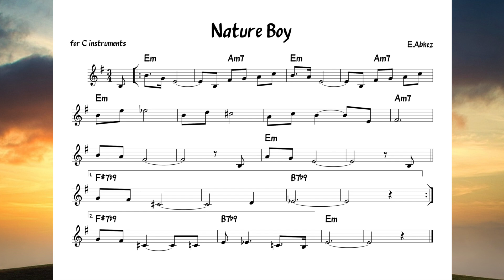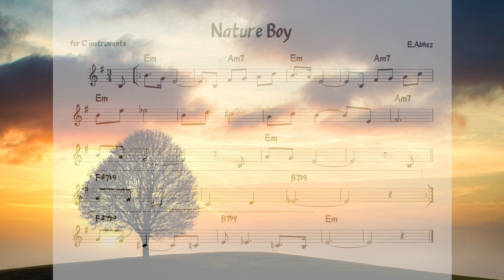Nature Boy (3/4 ballad) Backing track + music sheet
found on Youtube some time ago, it seems to have been removed - so I don't know who to give the credit